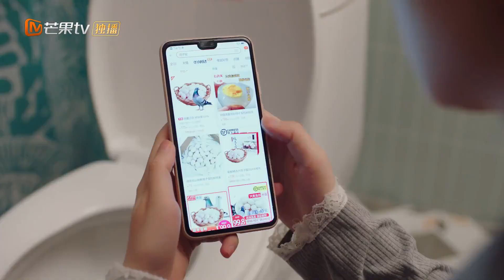《贺先生的恋恋不忘》天下大乱！秦以悦15卡拉的钻戒弄丢了？Unforgettable Love【芒果TV心动频道】